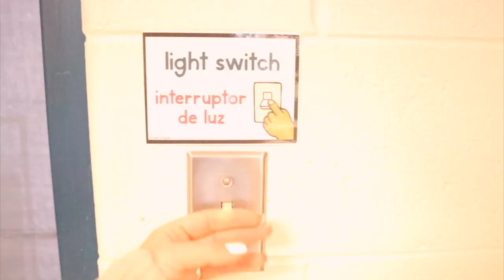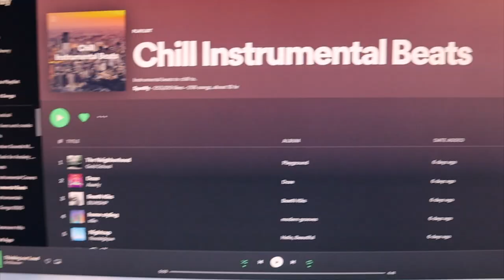CONFERENCES: DAY IN MY TEACHER LIFE | Spend a Day With Me Vlog!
Welcome to today's video! My name is Kim and I'm a third year 5th grade teacher in West Michigan. On this channel, I share a variety of teaching and lifestyle content. Thank you for joining me!

MENTIONED IN THIS VLOG:
○ Starbucks order: Venti Iced Coffee with caramel + sugar free vanilla and sweet cold foam on top